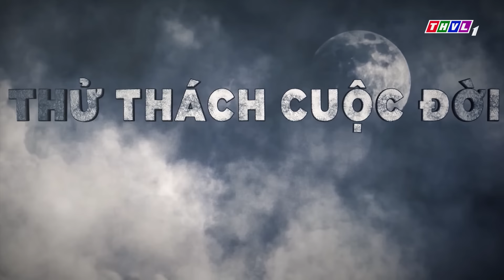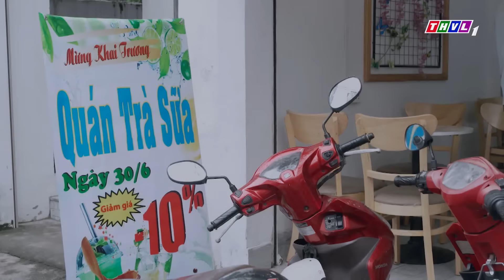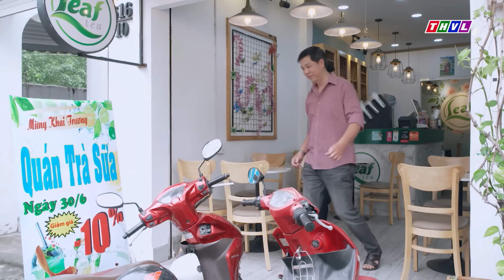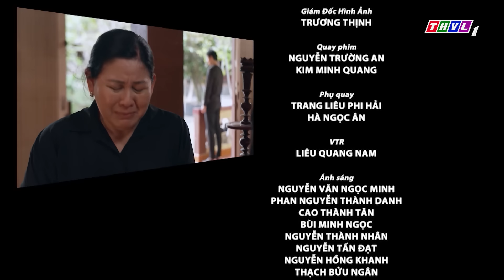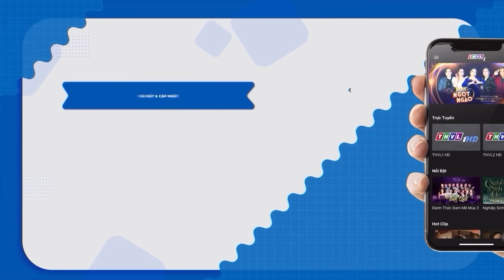PHIM HAY THỬ THÁCH CUỘC ĐỜI - TẬP 25 | PHIM BỘ VIỆT NAM HAY NHẤT 2024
Tham vọng như những cơn sóng ngầm đầy hung ác, âm thầm nhưng đủ mạnh mẽ để nhấn chìm những điều thiêng liêng, tốt đẹp nhất! Nhưng, kết cục của bất kì cơn sóng nào - phải chăng - cũng đều tan thành bọt biển? Đó cũng là thông điệp mà bộ phim "Thử Thách Cuộc Đời" muốn gửi gắm đến người xem. Kính mời quý khán giả đón xem một xuất phẩm của đạo diễn Trương Dũng cùng sự tham gia của những gương mặt quen thuộc như : NSUT Phi Điểu, NSUT Công Ninh, NSUT Hạnh Thúy, NSUT Trịnh Kim Chi, Thanh Thức, Thanh Duy, Tú Vi, Phương Hằng, Văn Phượng, Lyna Trang, Thanh Hiền, Hà Trí Quang...